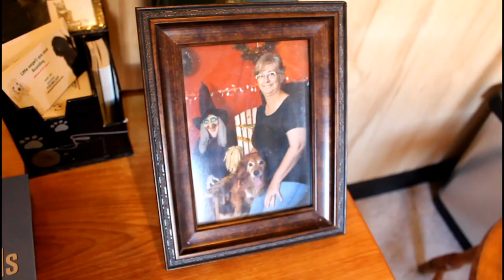Little angel's spa & Boarding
Little angel's spa and Boarding.
297 main street, Milltown NL.